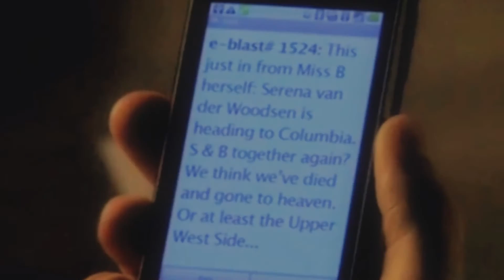Multi-Couples Smile Collab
(READ FIRST) FINALLY THE LONG AWAITED COLLAB IS HERE!!! Thank you to all who sent in your parts. Major thank you to luvtheheaven3 for filling in =) If you dont see your part in here. it wasnt left out. there were many emails sent out and no replies. I (SueBaby22) searched our email searching for missed sent parts and there were none.

Thank every single one of you for taking part in this collab to celebrate 1 year of LLP
Part 1 elenawwr Luke & Lorelai
Part 2 luvtheheaven3 Alex & Izzie
Part 3 8vanessa4zac8 Lucas & Peyton
Part 4 TheKhitoo Penny & Leonard
Part 5 badgirlsisace Nathan & Haley
Part 6 MajorTwilightFAN Booth & Brennan
Part 7 TvMovieSparks88 Rachel & Finn
Part 8 Livelovelaughprods Aria & Ezra
Part 9 AkkarinLover Ron & Hermione
Part 10 AllxIntoxThis Jack & Rose
Part 11 tjmack1986 Kat & Patrick
Part 12 luvtheheaven3 Puck & Quinn *fill in*
Part 13 SueBaby22 Stefan & Elena *fill in*
Part 14 SueBaby22 Arthur & Gwen *fill in*
Part 15 vicki24c Tony&Ziva
Part 16 sweetp22 Ali & Chris
Part 17 bittermelody Chuck & Blair
Part 18 Miro0oMariam Nate & Serena